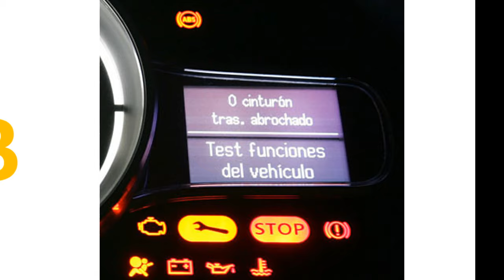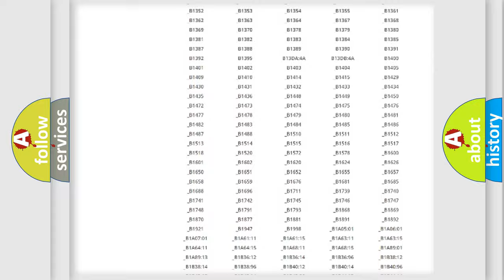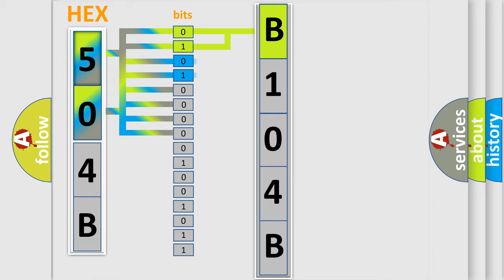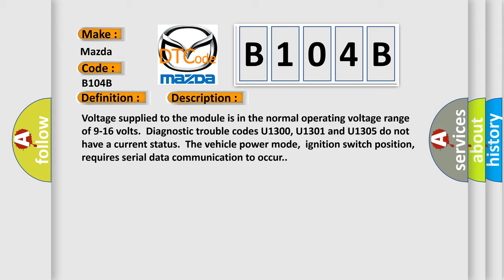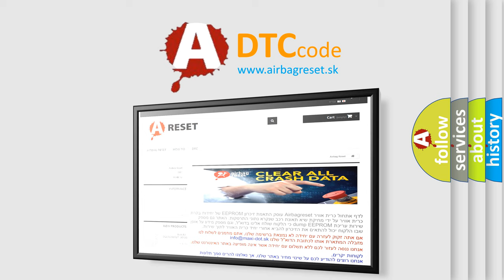DTC Mazda B104B Short Explanation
Contents:
0:21 Basic DTC analysis according to OBD2 protocol standard.
1:48 Insight into programming
2:58 A diagnostically understandable description of the Diagnostic Trouble Code
3:05 Basic error definition

Make:
Mazda
Code:
B104B
Definition:
Lost Communication With ATC or TCCM
Description: